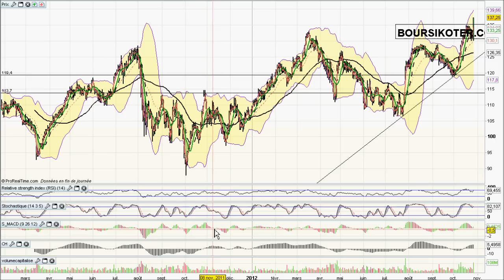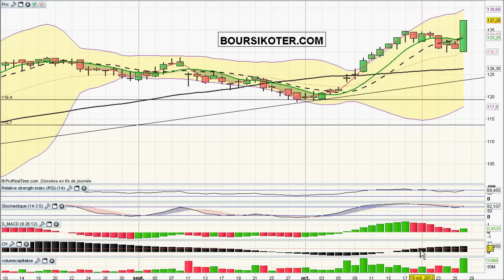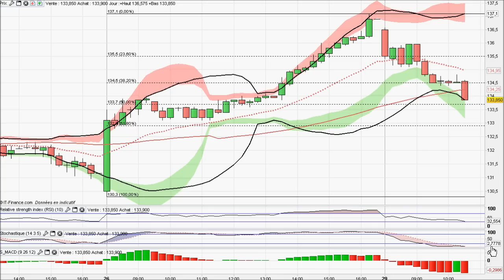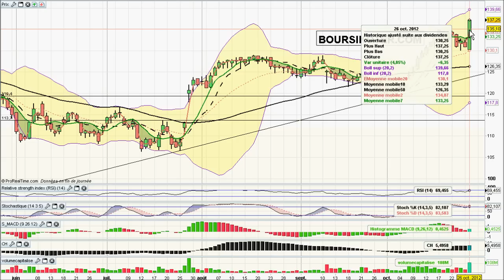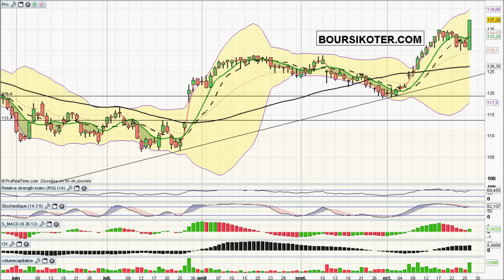Analyse video du titre PPR par boursikoter.com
Analyse technique en video du titre ppr, strategies de trading sur action pour gagner en bourse